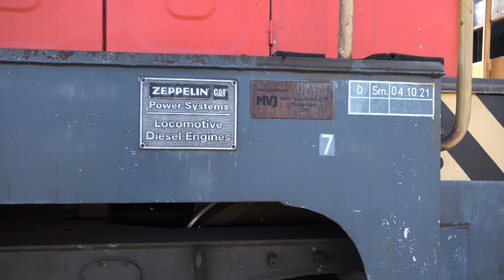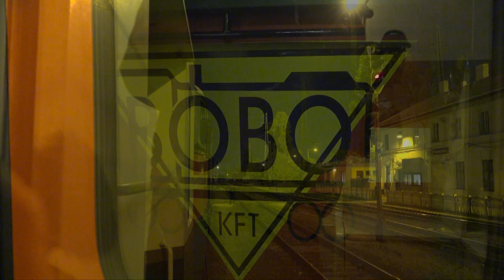PTG "Clearly Hungary 2019" Tour - 8th October 2019 [Day 6]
Day 6 of the PTG "Clearly Hungary 2019" tour of Hungarian rural backwater lines that are under scrutiny by Hungarian Railways [MAV] as to whether they are viable or should be closed.

8th October 2019
The train resumed at Újszeged with 448 415 from the day before. Újszeged station has seen better times, on the day we visited there were just four trains a day. The rails continued over the river Tisa to Szeged station until the Second World War when the bridge was bombed to destruction. Now the track dissappears in to an overgrown wasteground.

The train ran to Hódmezővásárhely where 448 415 was replaced with 478 227 which returned us to Orosháza where it reversed in order to haul the train over the line to Szentes which at the time had just six passenger trains a day. After a lengthy stop at Szentes the train continued through Csongrád on a line with nine passenger trains a day, to Kiskunfélegyháza where 478 227 was replaced with a BoBo Kft ex-CD Goggle [original number uncertain], 468 001.

The train continued its run back to Budapest with a photo stop at a busy road crossing a with reverse at Kecskemét alsó yard. The train set down a number of travellers at Kőbánya-Kispest and continued on to a freight yard at Ferencváros for a final reversal and run in to Budapest-Keleti.